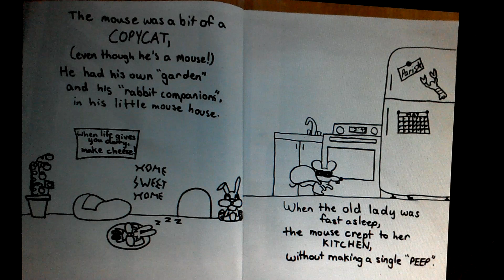The House on the Hill - Read Aloud